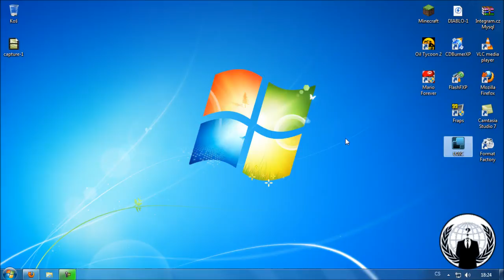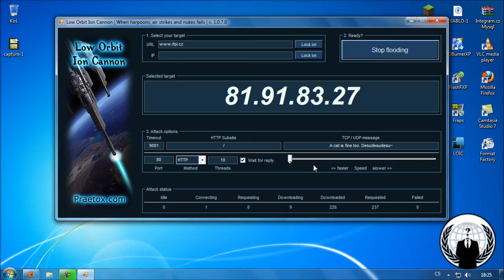DDos pomocí LOIC / DDos with LOIC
Ukázka jak je jednoduché využít metodu DDos pomocí programu LOIC.
Tutorial for LOIC